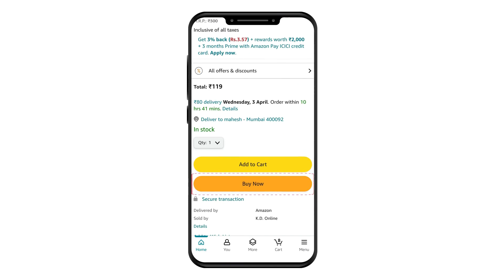Kufma Natural Cough Relief Syrup | खांसी को कैसे ठीक करें?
Discover the power of nature with Kufma Natural Cough Syrup!

Kufma Natural Cough Relief has no alcohol, no colour additives, no drugs or chemicals, no natural or artificial flavours, and no artificial sweeteners.
It’s Pure & 100% Natural!

✅Non-drowsy formula
✅Relieves cough and chest congestion.
✅Made with all natural ingredients and the power of Ayurveda.
✅Rich with true natural Honey for long lasting relief. .
✅Powered with 18 natural herbs including the rarest of the rare, Kakrashringi.
✅Kakrashringi is the most recommended herb by ayurvedic doctors and herbal medicine makers worldwide for long lasting and peaceful cough relief.